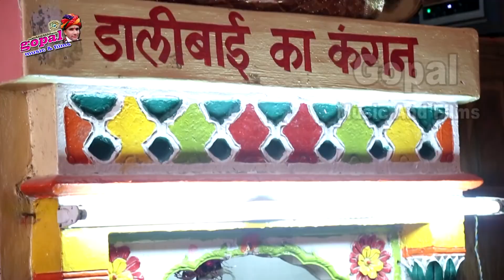Gajendra Ajmera Exclusive HD Video 2020_मन रो मोरूडो_फागण सोंग